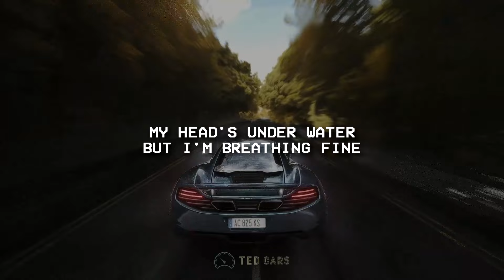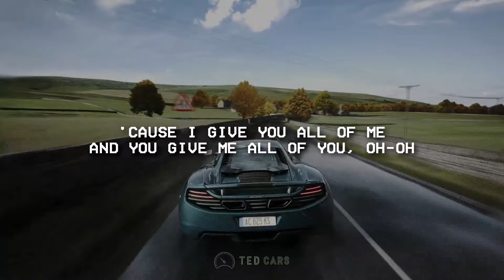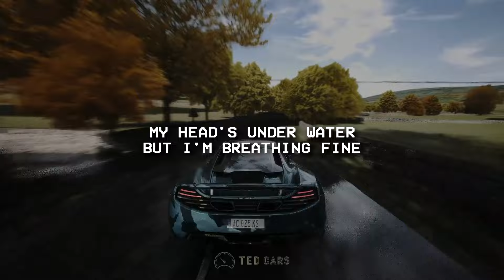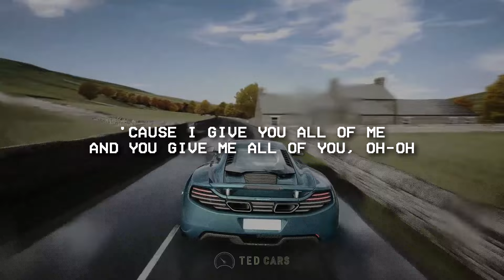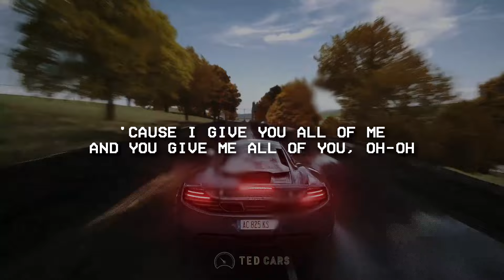John Legend - All of Me (Lyrics)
(Lyrics):
[Verse 1]